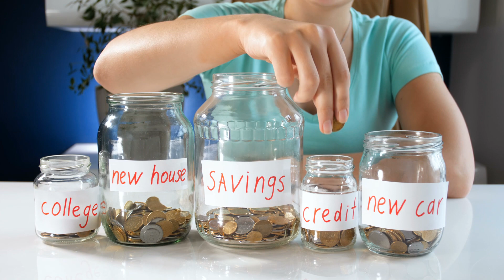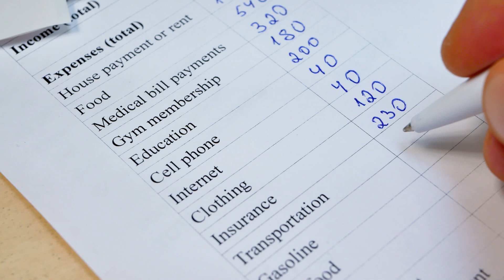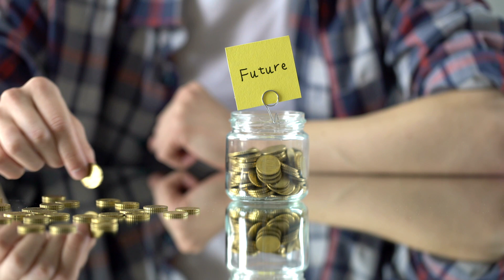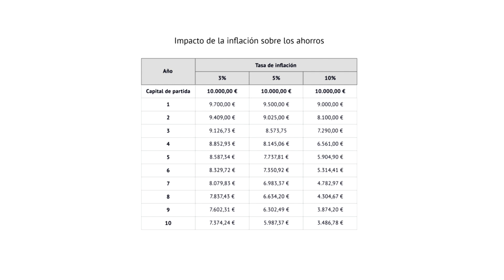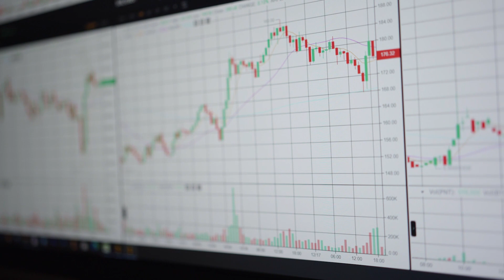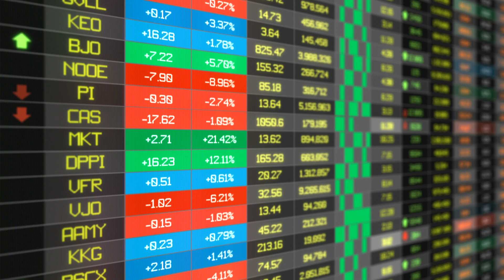⚖️ Invertir VS Ahorrar ⌛ HAZ CRECER TUS FINANZAS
En este vídeo aprenderás las diferencias entre invertir y ahorrar, el valor de ambas y cuál de los dos caminos seguir... ¿Es posible que ambos?